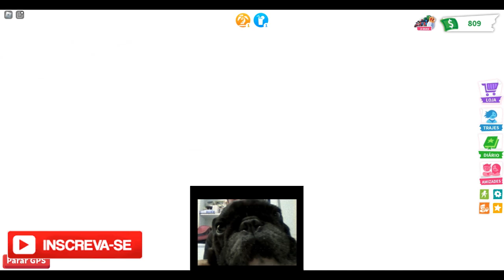Tigre 27 no canal Tapa Olho Azul jogando Adote Me MACACO PREGO 2 e continua a contar uma históri